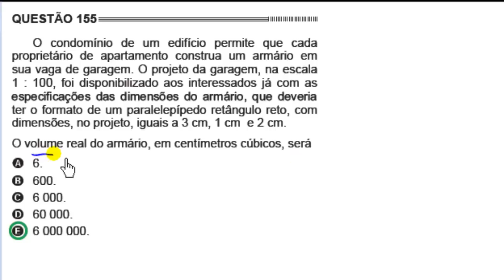ENEM 2014 2015 QUESTÃO 155 PROVA CINZA RESOLVIDA DE MATEMÁTICA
O condomínio de um edifício permite que cada proprietário de apartamento construa um armário em sua vaga de garagem.